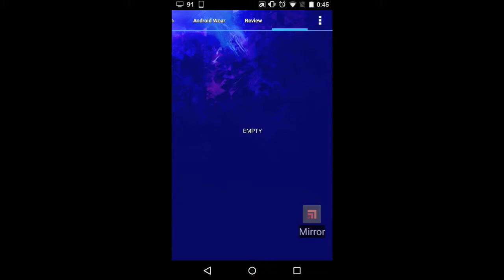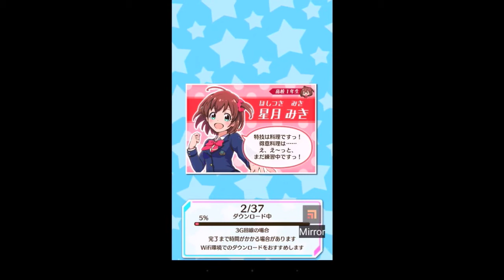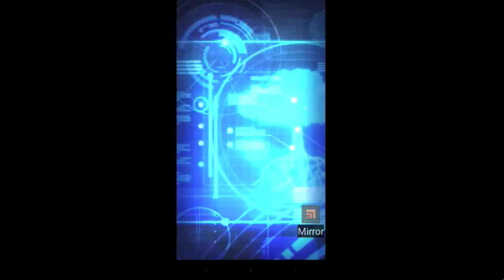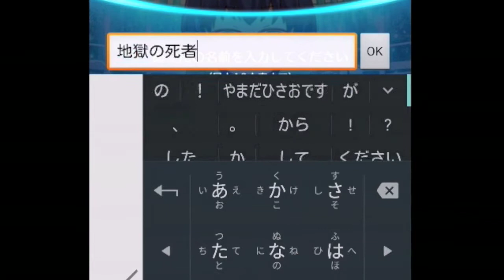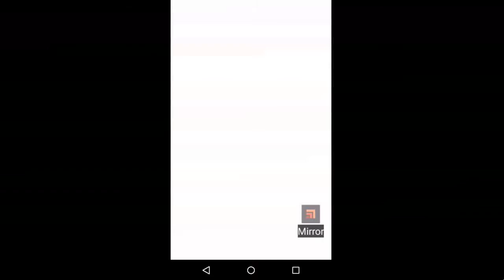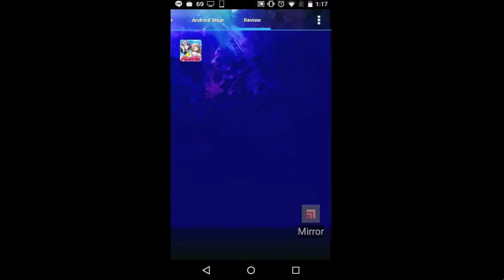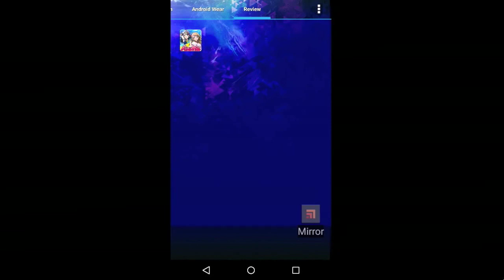【Android】遂に出た！コロプラの新作『バトルガールハイスクール』をPlay！！【ゲームアプリ】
発表されてからずうっっっっっっっっと待っていた、コロプラの新作ゲーム『バトルガールハイスクール』のチュートリアルからガチャまでの動画です。

ちょっと長いけど許してちょ。

『KS5FTD7D』⇐これ入れたら石貰えるのでよかったらどうぞ！

【バトルガール ハイスクール ダウンロードリンク】

撮影カメラ：NEX-5R